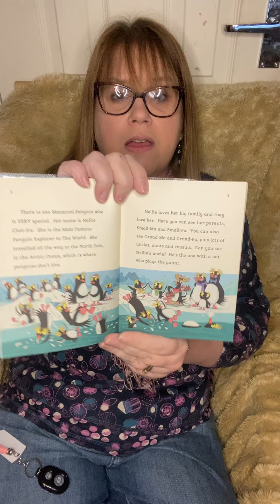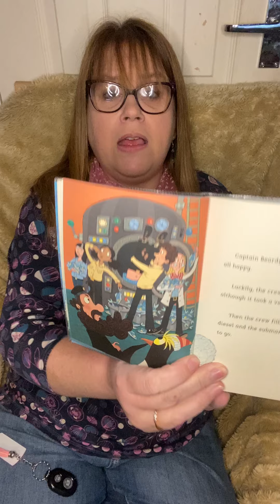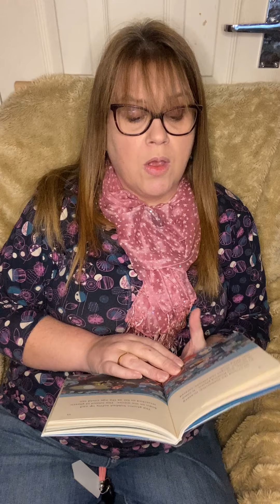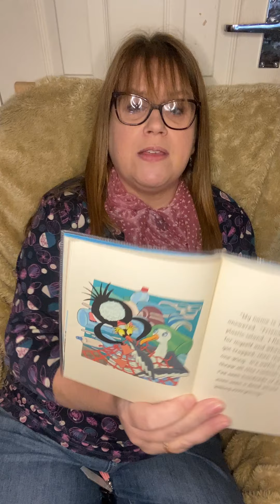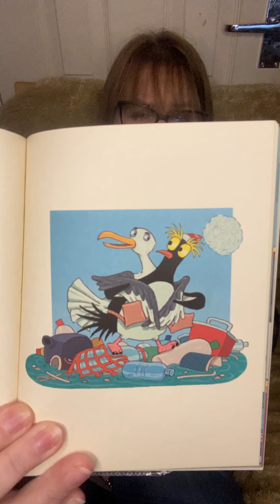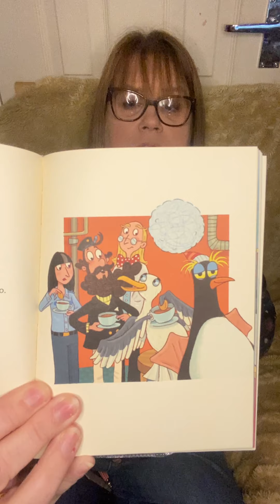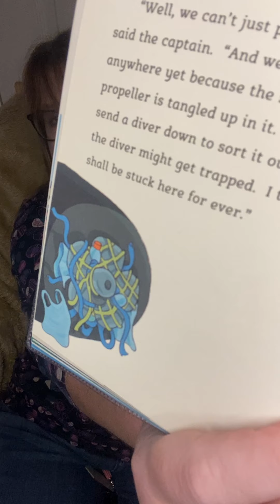Mrs Withams Reads: Nellie Choc Ice and the Plastic Island, by Jeremy Strong, Part 1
At last Nellie cans et off for home with Captain Beardy-Beard, but oh no!